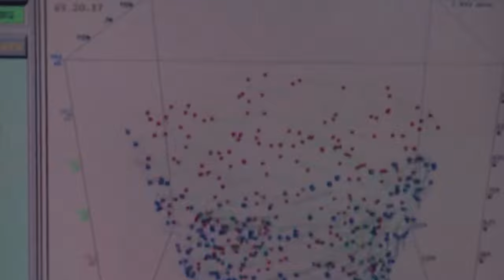Kalax - Crystal Waves [Music Video]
How much Bill Paxton can you guys take from me? I'm currently obsessed...sorry!

It’s SkateBOAT or die in Wave Break, the vibrant 80s inspired arcade skateBOATING game with explosions, cold-blooded murder and a fresh synthwave soundtrack. OUT NOW:

Movie: Twister
I don't make money making these, so upon request from some people who wished, this is my